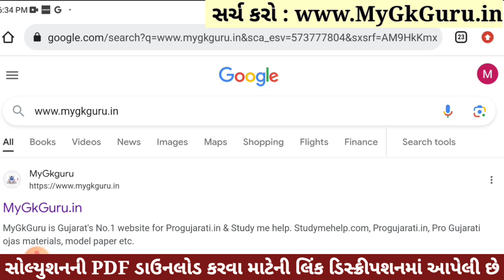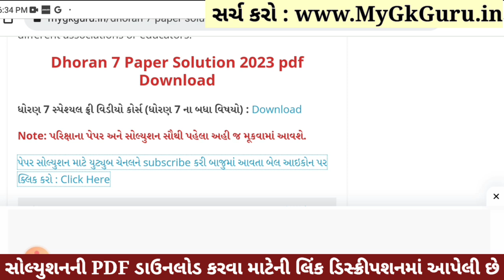💥 Std 7 Science Paper Solution 2023 80 Marks, Dhoran 7 Vigyan Paper Solution 2023 Std 7 Science